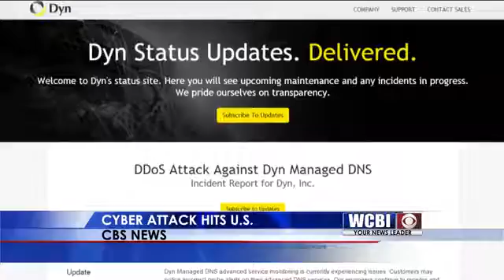Cyber Attack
If you couldn't access some of your favorite websites today you weren't alone.